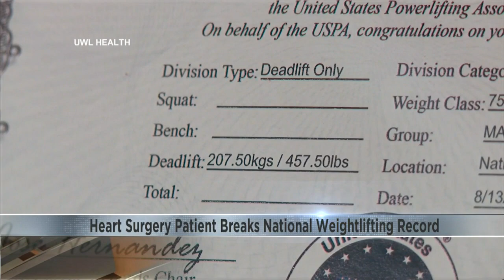Retired Wisconsin police officer breaks national weightlifting record after heart surgery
Life is all about second chances, and for Michael Love, this could not be truer.